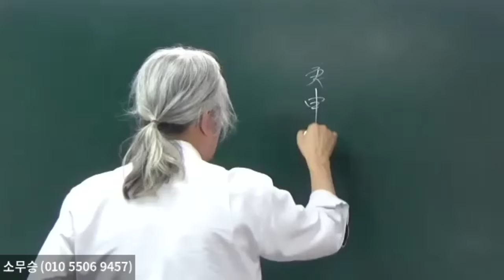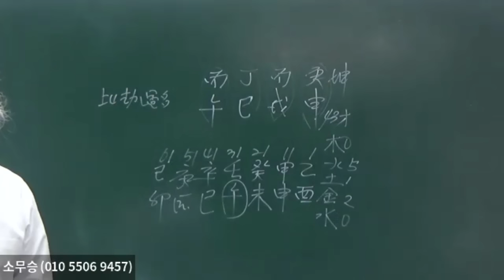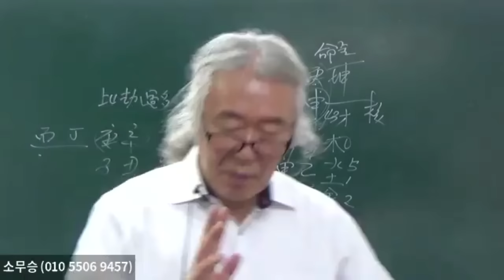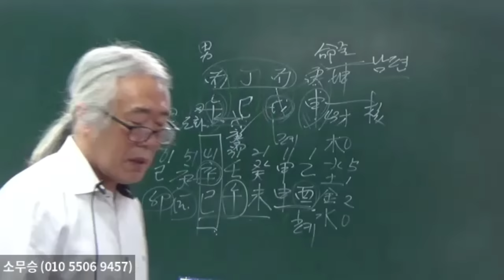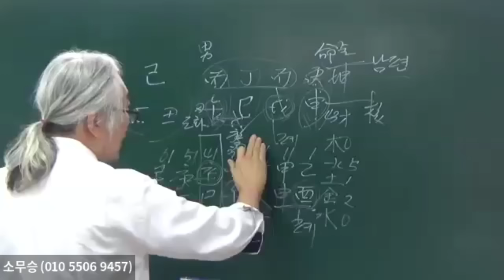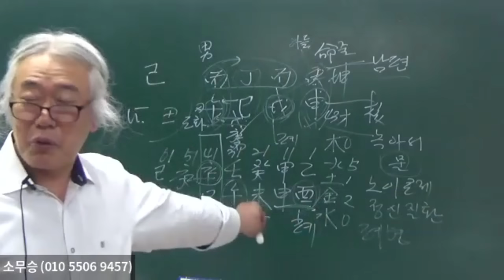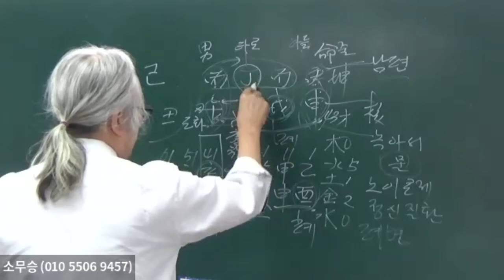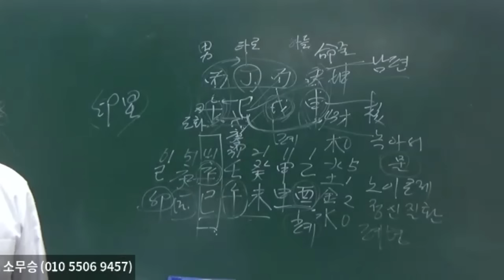火旺사주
하실 수 있습니다. "소무승의 물,형상명리학"과 물,형상통변론" 책은 전국 유명서점이나 인터넷에서 구입하실 수 있습니다.  저자에게 직접 구입하시면